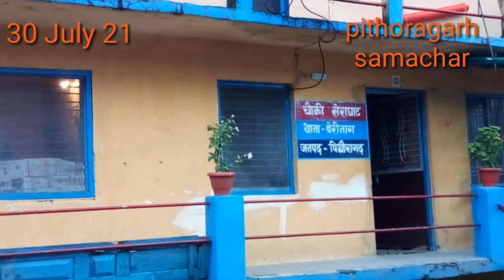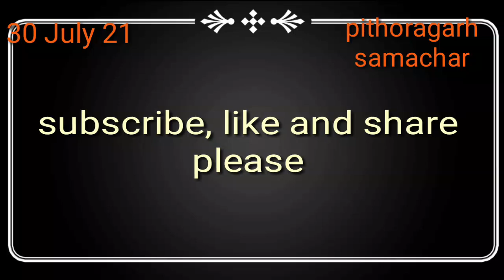पिथौरागढ़।महिला को शादी का झांसा देकर बेचने के इरादे से लेजा रहा युवक गिरफ्तार#pithoragarh#samachar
पिथौरागढ़:समाचार।महिला को शादी का झांसा देकर बेचने के इरादे से ले जा रहा युवक गिरफ्तार#pithoragarh#samachar#